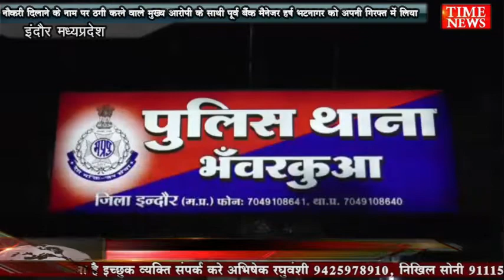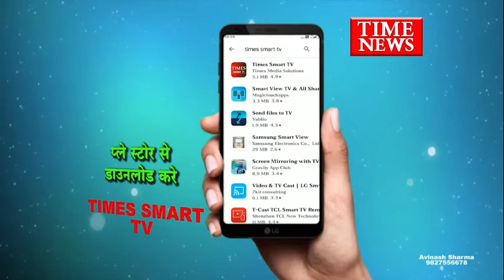नौकरी दिलाने के नाम पर ठगी करने वाले मुख्य आरोपी केसाथी पूर्व बैंकमैनेजर हर्षभटनागर को किया गिरफ्तार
इंदौर में  भवर कुआं थाना पुलिस ने जल संसाधन विभाग में नौकरी दिलाने के नाम पर ठगी करने वाले मुख्य आरोपी रोहित बैरागी के साथी पूर्व बैंक मैनेजर हर्ष भटनागर को अपनी गिरफ्त में लिया है आरोपियों ने फर्जी नियुक्ति पत्र देकर लाखों रुपए की थी ठगी

दरअसल पिछले दिनों भंवरकुआं पुलिस को कई लोगों ने शिकायत की थी कि उन्हें जल संसाधन विभाग में शासकीय नौकरी दिलाने के नाम पर फर्जी नियुक्ति पत्र दिए गए और उनसे लाखों रुपए की धोखाधड़ी की है इस पूरे मामले में पुलिस ने रोहित बैरागी नामक मुख्य आरोपी को गिरफ्तार किया था जिसने अपने साथी पूर्व बैंक मैनेजर हर्ष भटनागर के साथ मिलकर लोगों से 18 लाख रुपए की ठगी की थी घटना के बाद पुलिस ने प्रकरण पंजीबद्ध कर हर्ष भटनागर को भी अपनी गिरफ्त में ले लिया है फिलहाल दोनों आरोपियों को न्यायालय में पेश कर 5 दिनों का रिमांड लिया गया है पूछताछ में और कई बड़े खुलासे होने की उम्मीद है

- बी, के, रघुवंशी जांच अधिकारियों